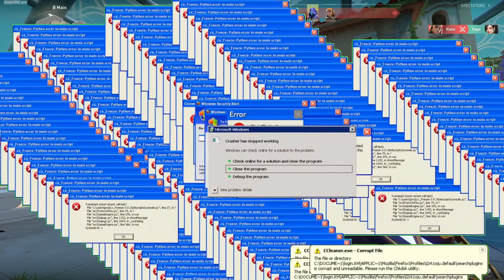REYNA IS INSANE | VALORANT DOMINATION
U CAN DONTANT : huzaifam655@oksbi